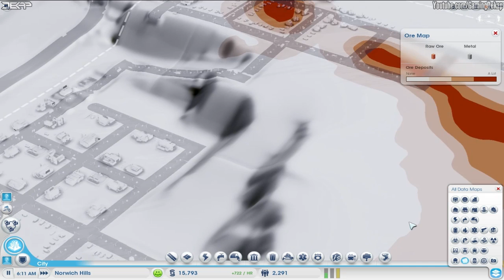SimCity (2013) Episode 9: Which Great Work? Gameplay PC High Settings [HD]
Welcome to episode 9. Which great work project should i aim for?. Im playing on high settings for everything on a GTX 550ti. Enjoy

Developer: Maxis

The franchise that laid the foundations of the city building simulation genre is back, empowering players to create the world of their imagination! This new edition of SimCity marks a true rebirth of the franchise that brings the depth of simulation that has been the series hallmark for more than two decades and marries it with next generation accessibility and a robust multiplayer mode, giving players the power to change a world together. Players take charge of their own customized cities and build a world that co-exists alongside friends. For the first time in SimCity franchise history, players' decisions will have long-lasting repercussions that will extend beyond their city limits. Together, players will address real global challenges such as climate change, the search for renewable resources and natural disasters. It's up to the players to decide whether to compete or collaborate to shape the world of tomorrow -- for better or for worse.